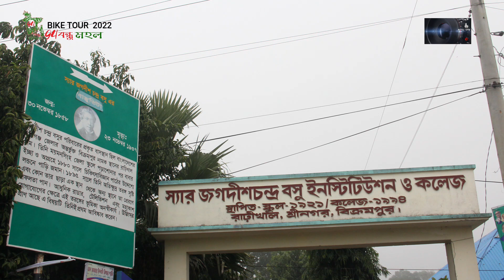বন্ধুমহল BIKE TOUR to Sir JagadishChandra Bose Institution on Dec 2022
#94 বন্ধুমহল" BIKE TOUR Dec 2022 Sir

BIKE TOUR 30th Dec 2022 first sopt is Sir Jagadish Chandra Bose Institution School & College Munshiganj, Dhaka, Bangladesh

Bondhu_Mohal DiscoverMunshiganj with friends need to go for an adventure road trip We call it life bick tour with friends Abike riding is made my day. We need to go for an adventure road trip. No other place is better than behind the bars. Everything looks better from the inside of a motorcycle helmet. No matter how bad your day is your bike will always make you feel better. Some call it adventure, We call it life. You don't stop when you get old, adventure off road trip.